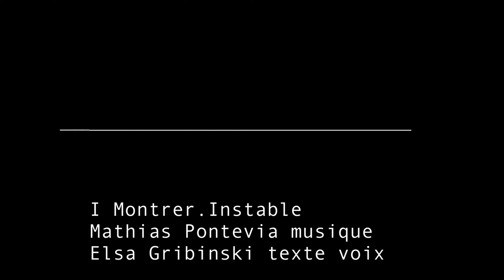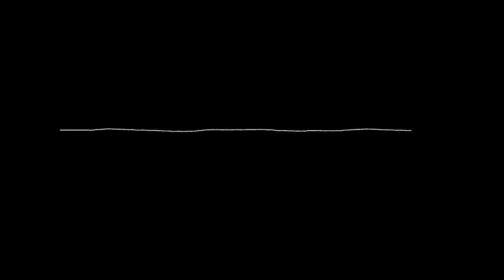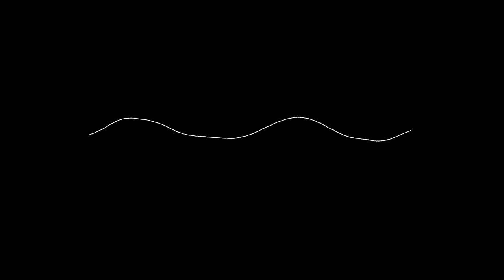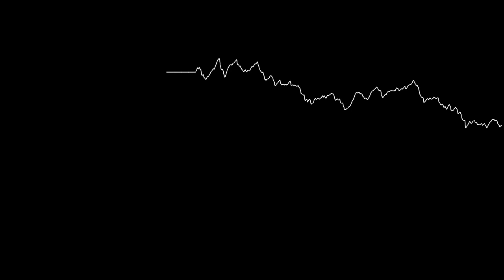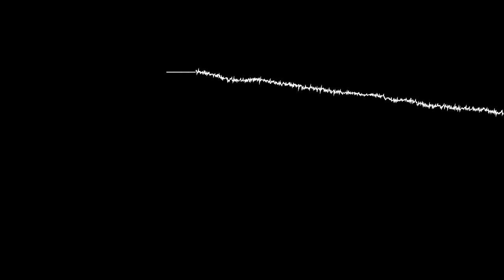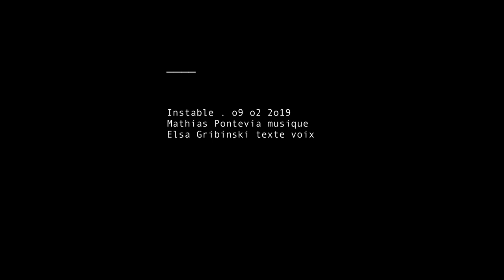instable ►►► Mathias Pontevia \ Elsa Gribinski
00' 00" Montrer 04' 22" Entendre 13' 11" Voir 23' 11" Rêver
texte & voix \ Elsa Gribinski ] [ son ⁄ Mathias Pontevia . Station Ausone , Bordeaux 02 2019 .